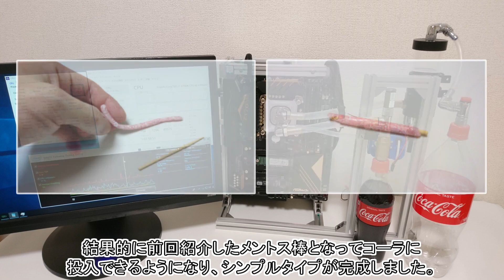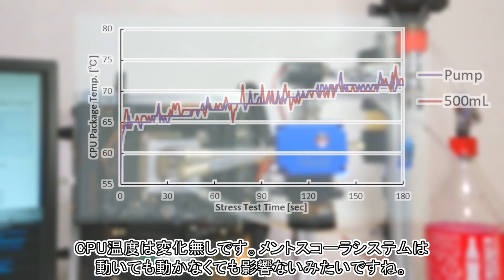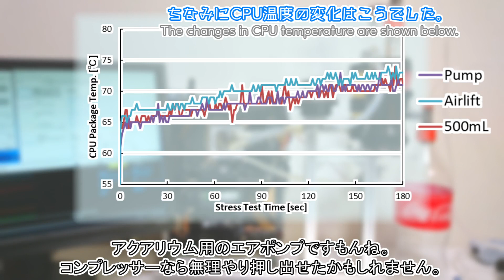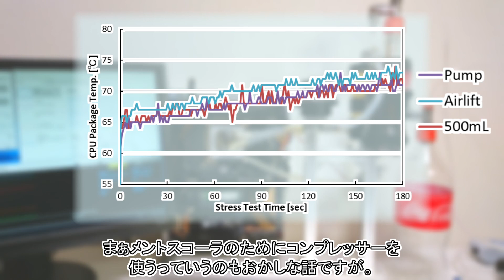メントスコーラ冷 CPUクーラーの解説や余談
メントスコーラとCPUクーラーを組み合わせた中で電動制御化を試みたり、コーラを噴出させたり、コーラ料理したりしました。
【目次】
00:00 概要
01:46 当初の見通し
04:16 シンプルタイプ
06:30 ポンプタイプ
11:53 エアリフトタイプ
14:28 制御化の試み
15:27 料理

メントス棒を作っていて、はじめしゃちょーさんのメントスコーラ動画で同じように棒状に整形していたのを思い出しました。同じ形になってんなーと思うと同時に、加熱しなくても整形させられるんだなーと気付きました。メントスは潰せれば自由に形を直せます。
私は手で押し潰してこねましたが、砕けたメントスコーティングの中に鋭利な欠片もあったりしました。
こね続けると欠片は砕けていくので問題ありませんが、最初のうちはスプーンとかでこねると良いかもしれません。やる人は怪我しないように気を付けてね。

冷凍したコーラはメントスコーラ現象によって炭酸が抜け切っています。
※通常、炭酸飲料を冷凍させると暴発する可能性があります※

【参考情報などのURL】
（敬称略）
・色んな炭酸飲料でメントスコーラ実験する動画
　米農家　【実験】メントスコーラを越える炭酸飲料を探してみた(全41種類)

・メントスコーラについて色々試されていた動画
　QuizKnock　メントスとコーラよりメントスコーラになる方法はあるのか？東大生大実験

【PCパーツ構成】
CPU：Intel core i7-6700k
M/B：Asrock z170 Extreme6
RAM：CORSAIR　DDR4-2666MHz 4GBx2
ROM：SAMSUNG　MZ-NTY1280 128GB
P/W：Owltech　AURUM92+ PT-550M
　PCケース(?)、水冷システム等は部品を組み合わせ自作したものです。

In a combination of Mentos Cola and CPU cooler, I tried to make it electrically controlled, spewed Coke, and cooked Coke.

I freeze cola that has been carbonated by Mentos Geyser.
※Normally, freezing carbonated drinks can cause an outburst.※

【PC Parts Configuration】
CPU: Intel core i7-6700k
M/B: Asrock z170 Extreme6
RAM: CORSAIR DDR4-2666MHz 4GB x 2
ROM: SAMSUNG MZ-NTY1280 128GB
P/W: Owltech AURUM92+ PT-550M
　PC Case(?) and water cooling system, etc. combined parts and customized.